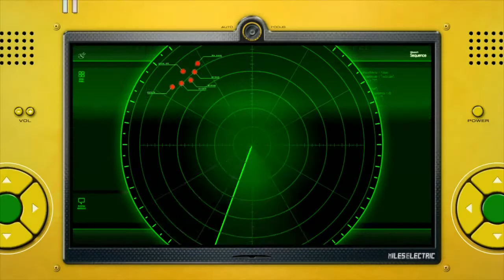Headache Wonderland Amusement Park: Sonic Unleashed Part 13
Part 13 of my Let's Play of Sonic Unleashed Everything is owned by  Tomoya Ohtani, Kenichi Tokoi, Fumie Kumatani, Takahito Eguchi,  Sonic Team, Dimps,  Takashi Iizuka, Yoshihisa Hashimoto, Akinori Nishiyama,  and Takao Hirabayashi